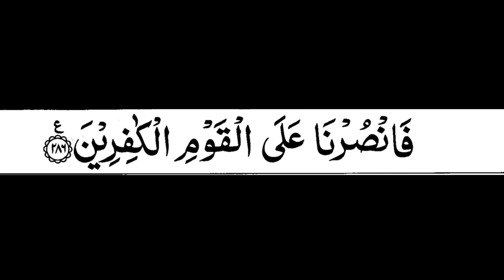Surah Al Baqarah Ki Akhari 2 ayat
Surah Al Baqarah Last 2 Ayaat | Last 2 Verses Of Surah Al Baqarah | Surah Baqarah ki Aakhri 2 Ayat

Surah Baqarah Last 2 Ayats
What are the last 2 verses of Surah Baqarah?
Surah Baqarah [Last 2 Verses]
Rewards of Last 2 Ayats of Surah Baqarah (2:285-286)
Last 2 Ayats of Surah Baqarah and its benefits
Surah Baqarah Last 2 Ayat | Free Translation For The 2 Ayat
Last 2 Ayat of Surah Baqarah (Translation, Transliteration and
Last 2 Ayats of Surah Baqarah, Beautiful Voice and Recitation
Repeat the Last 2 ayah(s) of Surah Al Baqarah for 30 mins
Surah Baqarah Last 2 Ayats | Surah Baqarah ki Aakhri 2 Ayat | Quran Hadees
SURAH AL BAQARAH - LAST THREE AYAHS - MUST LISTEN EVERY NIGHT! (ASMR) اواخر سورة البقرة
Before Sleep Recites Last Two Ayat Of Surah Al Baqarah
Jennifer Grout Quran Recitation (Last two verses of Surah Baqarah
LAST TWO AYAT OF SURAH AL BAQARAH SHEIKH MAHER AL MUEAQLY
Surah Baqarah Last 2 Ayat || With Urdu Translation | Surah baqarah ki Aakhri 2 ayat | Last 2 Ayat 3x

Jis Ghar Mein Surah Baqarah Ki Aakhri 2 Ayat Parhi Jai? |
Surah Al-Baqarah last 2 ayat by Mishary Rashid Alafasy
Surah baqarah last 2 ayat ( 285-286) | By qari Abdul basit. Late night vibes.